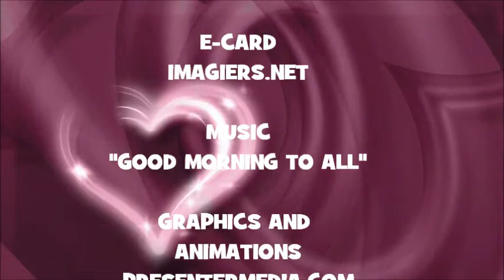JOYEUX ANNIVERSAIRE MOHAND !